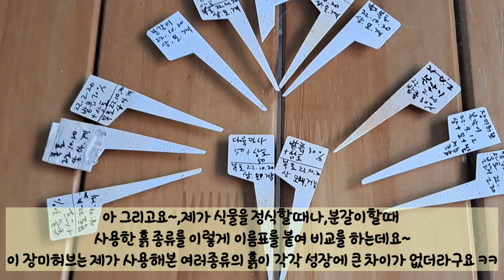장미허브 외목대/ 자유수형으로 멋지게 키우자#RoseHub/ Let's grow it into a free tree.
장미허브순집기로예쁜수형만들자
장미허브순집기 장미허브수형만들기 장미허브잘키우기장미허브 내맘대로 순집기 자유수형 만들어 멎찌게 키워보자!